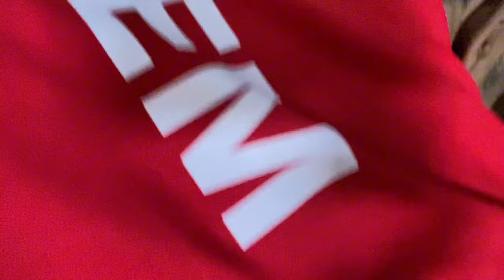Semi Finals - Shaik Sameer VS U Naresh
Shaik Sameer VS Naresh